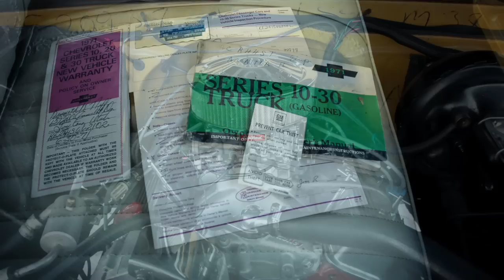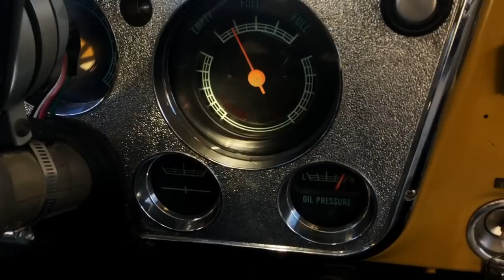1971 Chevy K20 Custom Deluxe, AC Cab, NEW 380HP 350 4-Bolt Main V8, $35K Frame Up Resto!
This video is about 1971 Chevy K20 Custom Deluxe, AC Cab, NEW 380HP 350 4-Bolt Main V8, $35K Frame Up Resto!